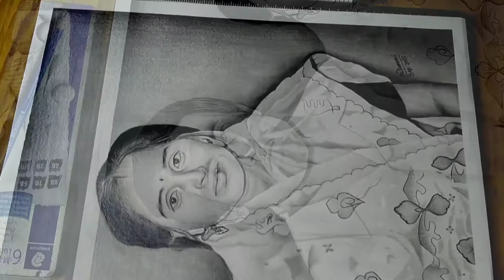Couple Portrait Drawing/ Commission Work/ Graphite On Paper/ Staedtler & Fabriano/ NDN Painting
Couple Portrait Drawing/ Commission Work/ Graphite On Paper/ NDN Painting 🍵🔥

✏️ I used Materials for this drawing:-

(i) Staedtler Mars Lumograph Pencils
(ii) Fabriano Academia Paper 200 GSM
(iii) Pentel Mechanical Pencil 0.5mm (4B), Rotning Mechanical Pencil 0.5mm (2B)
(iv) Tombow Mono Zero Eraser, Tihoo Battery Eraser & Kneadable Eraser
(v) Blending Stump & Makeup Brush

couple portrait drawing, couple drawing, graphite drawing, realism, pencil drawing, realism drawing, hyperrealism drawing, ndn painting, Nitumani Devnath

[PAPER] - Strathmore 400 Series Toned Tan Warm Tan Smooth Paper - Strathmore Bristol 300 Smooth Paper - Strathmore Bristol 300 Vellum Paper - Shipra Ivory Sheets - 210 GSM, 11.5 inches x 8.5 inches x 0.1 inch, 25 Sheets - Fabriano Accademia Drawing Artists Paperpack 200 GSM A3 (Pack of 50) [41 x 29 x 7 cm]

 [COLOR] - Prismacolor Sanford Premier Colour Pencils Pack of 48 - Faber Castell Polychromos Coloured Pencil Pack of 24 - Camlin camel Kokuyo Soft Pastels - Camel Oil Pastel - Artist Water Colour